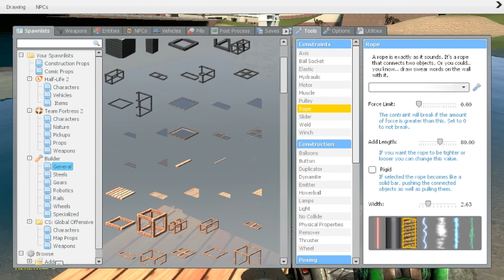How to Break: Garry's mod